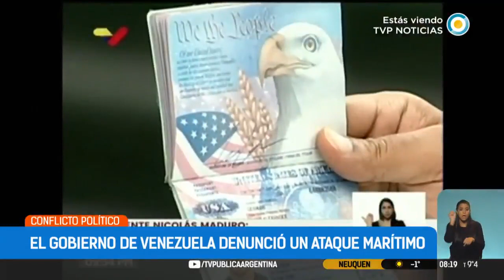Venezuela denunció un ataque marítimo por parte de EE.UU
El gobierno venezolano desactivó parte de una operación marítima. Un grupo, del cual aún no se sabe el número exacto de integrantes, intentó ingresar con dos lanchas por la costa de La Guaira, zona marítima más cercana a Caracas. El gobierno informó que ocho personas resultaron fallecidas y dos fueron detenidas.